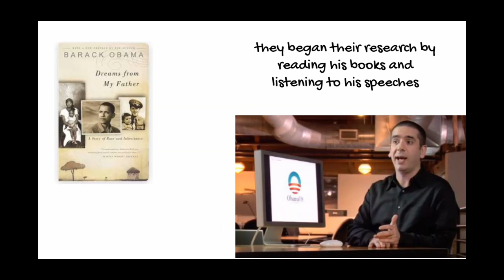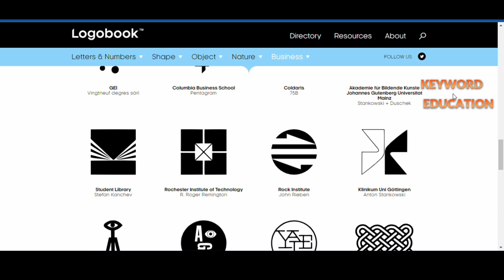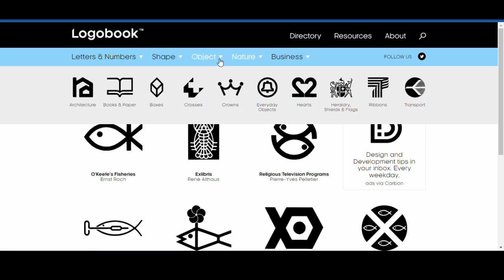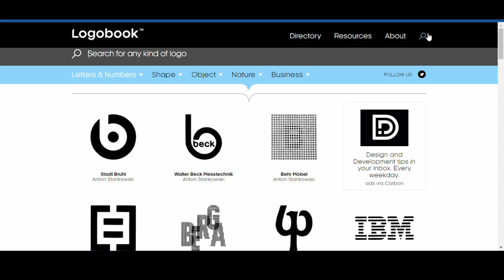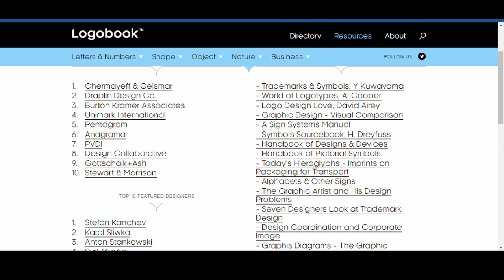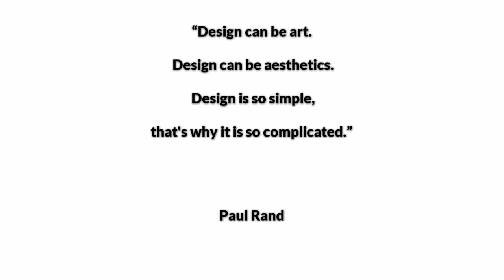How to Create Memorable Logos?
Does your logo really make a difference?
In short: Yes.
When it comes to business, a logo functions as a way for customers to recognize and remember you.